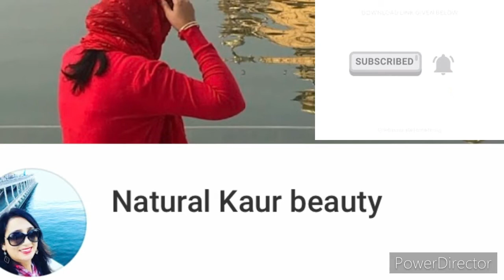झुर्रियों और ढीली त्वचा से छुटकारा पाएं | Wrinkles free skin 40 year old 25 Young skin#skintightning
झुर्रियों और ढीली त्वचा से छुटकारा पाएं | Wrinkles free skin 40 year old look 25 Young skin

Hello friends
    Aaj ki video meaine apse wrinkles Ko door karne or saath me he skin Ko clear karne ki remedy share ki hai.

Skin tightening face pack
face pack for Spotless skin
face pack for summer
ice maja massage benefits for skin tightening,
skin tightening massage
face pack for fair skin
face pack for glowing skin
face glow
face pack
skin whitening
Rang Gora karne wala gharelu nuskha
best face pack for summer,
all type skin face pack for glowing skin, trending

Your acknowledgement and agree that Daily Health Tips Channel is not liable for any loss or damages which may be incurred by you as a result of the availability of that information.

Davinder  sall ❤️